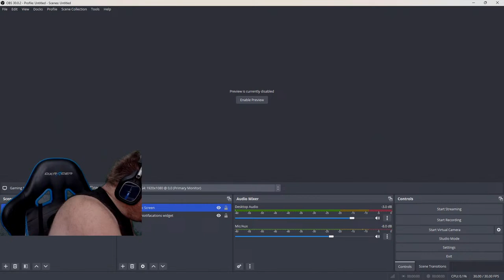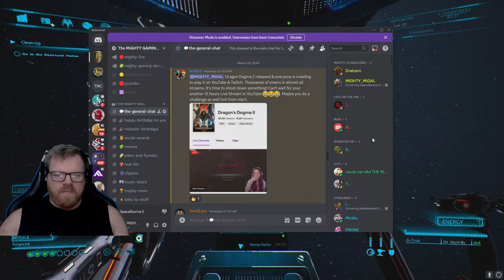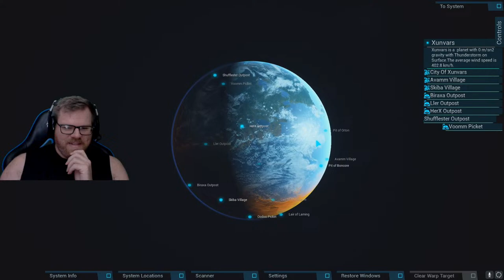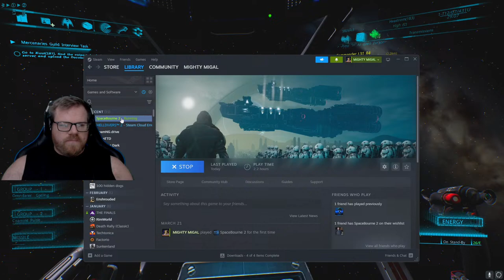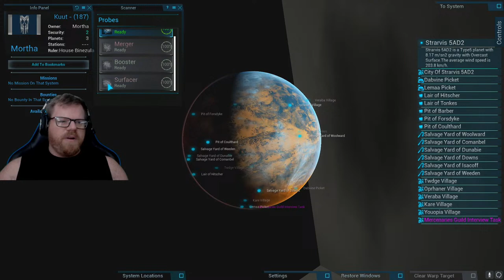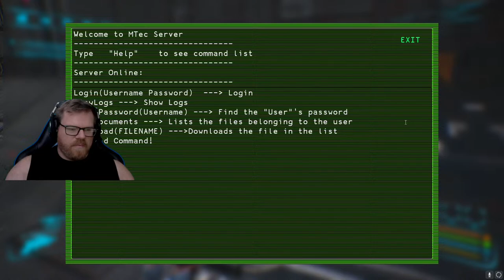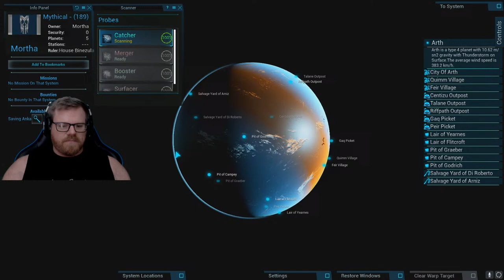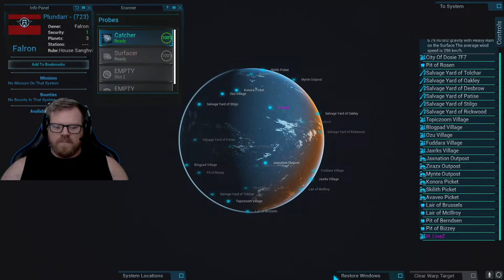SpaceBourne 2 - Lets See If This Game Is A Diamond In The Rough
As Always don't forget to kick us right the Algorithm by LIKING, leaving a COMMENT and SHARING, with this you can help is us reach more people.    Thankyou :D

(BEWARE OF THE STREAMLABS SUBSCRIPTION SCREEN IF YOU CHOOSE A CUSTOM GIF)